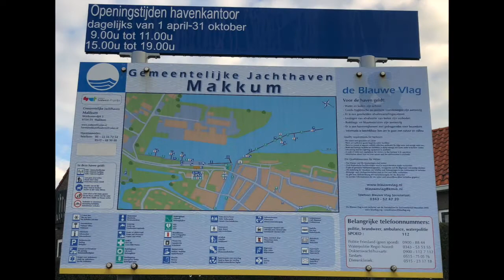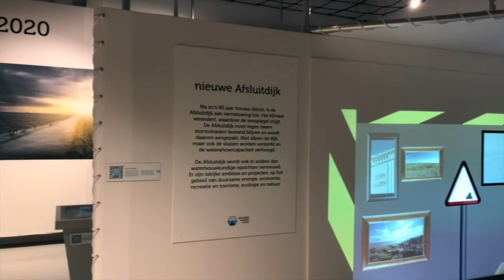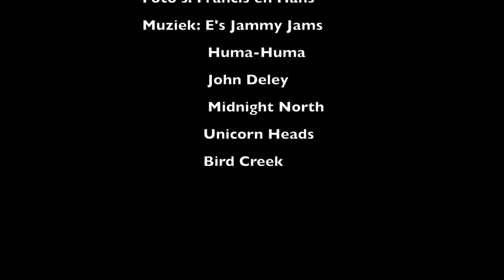Zoet naar Zout